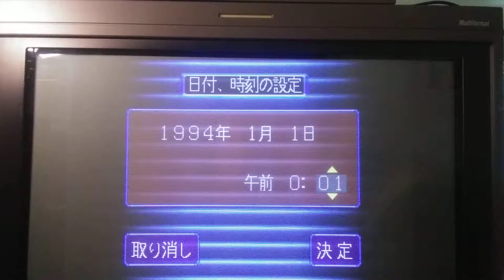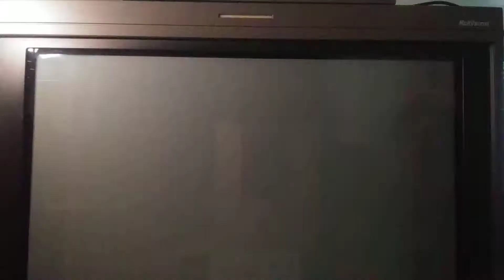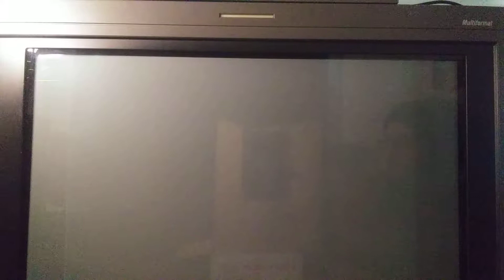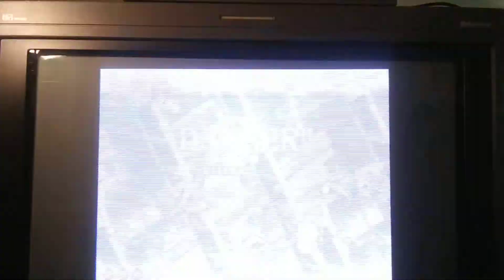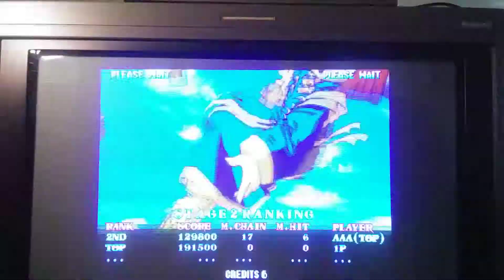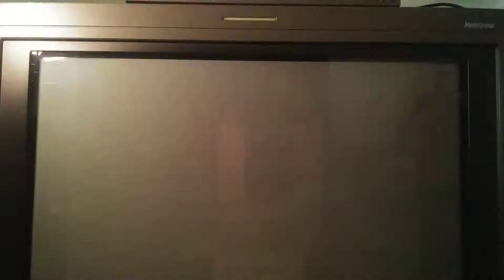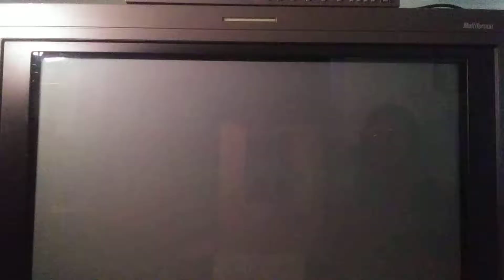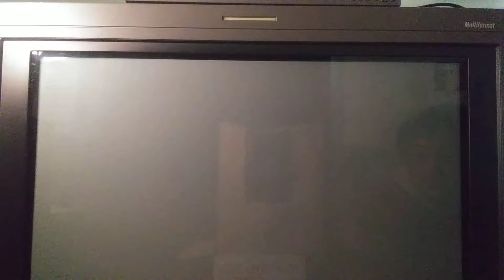Cotton Boomerang - Sony BVM D32E1WU - RGB 240P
Truly a beautiful game. I thought it needed the 4 meg cart for some reason but it does not. Oh well